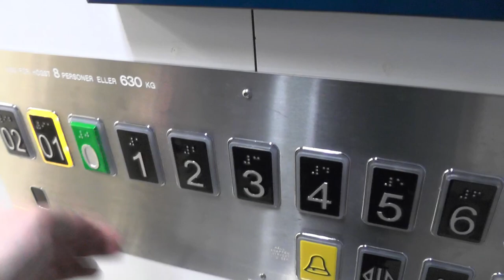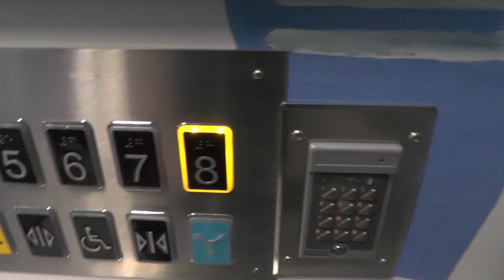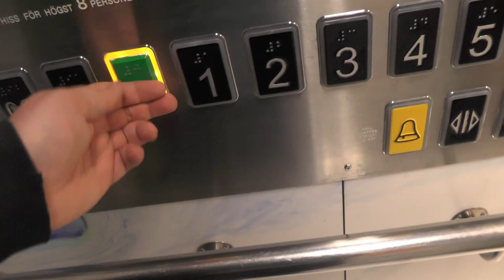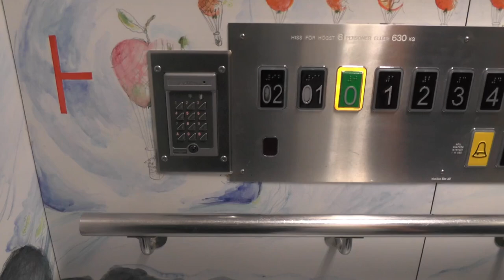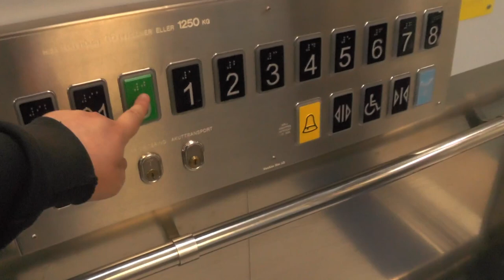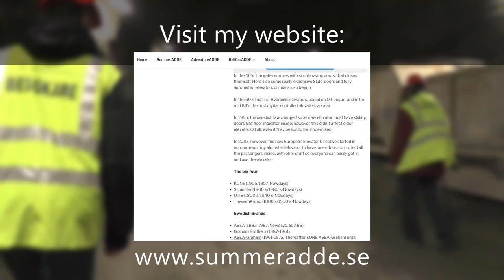6x Magnusson Traction Elevators @ Sankt Görans Sjukhus Hospital, Stockholm, Sweden!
ELEVATOR INFORMATION!

Manufacturer/Tillverkare: Magnussons Hiss AB
Model/Modell: Hissmekano
Installation year/Byggår:
Serial Number/Tillverkningsnummer: 730/02, 730/01, 728/01
Floors/Antal våningar: 11 = 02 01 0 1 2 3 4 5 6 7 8

Location/Adress: Sankt Göransplan 1, 112 19 Stockholm (Stadshagen) SWEDEN!
Camera/Kamera: Panasonic HC V720!